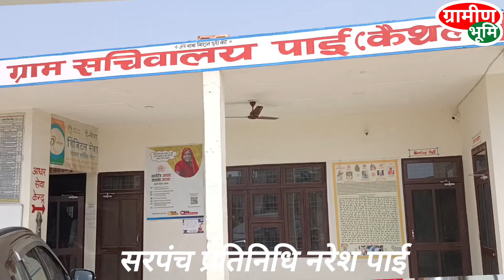गांव दर गांव पानी की निकासी बनी जी का जंजाल।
Pani ke nikasi,